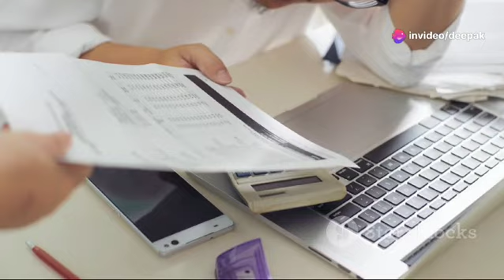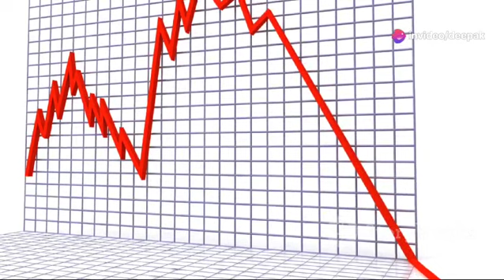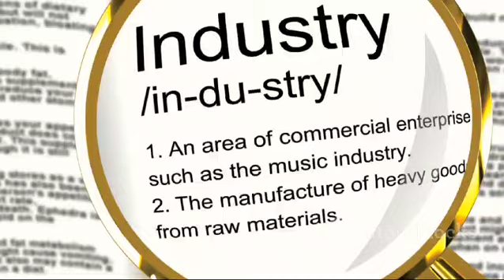Private Equity in Manufacturing Sector !!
Challenges in Securing Private Equity in the Manufacturing Sector & How to Over come